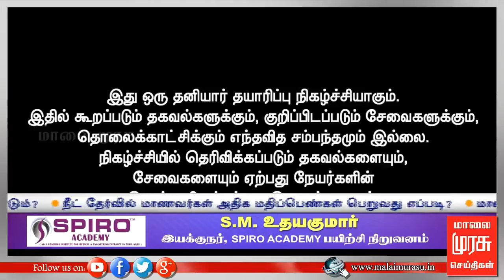Ini NEET oru Thadayillai | 20 Dec 2018